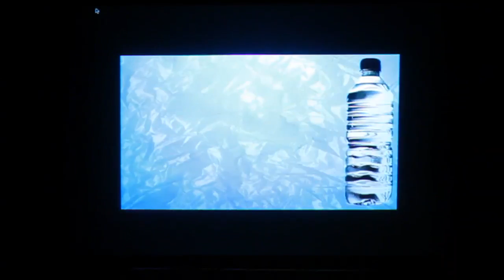TEDxWanChai - Douglas Woodring - Ocean Recovery Alliance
A fascinating and informative description of one man's voyage to clean up the oceans and his discovery that plastic is the heart of the matter -- on a global basis.